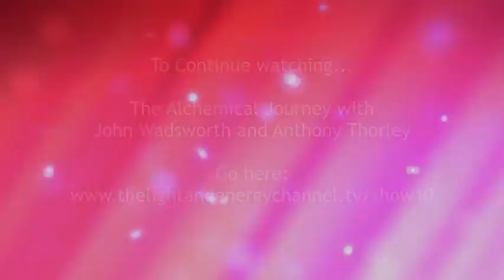Astrology Special with John Wadsworth & Anthony Thorley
We spent a wonderful day in Glastonbury discovering the Alchemical Journey with John, Anthony and Collette and also some of the previous journey participants.

The Alchemical Journey is a unique, initiatory adventure in personal transformation, following the wheel of the astrological year through the twelve signs of the zodiac. Running over a series of twelve weekend workshops, the participant enters the perspective of each zodiac sign through a range of embodied, experiential processes, which allow them to experience the "medicine" of each zodiacal energy.

The course constitutes a complete journey of transformation around the wheel of the year. This style of learning used by John and Anthony is a whole body experience, which draws out the already existing knowledge of the heavens and planetary movements that we all carry within us, whether we are aware of it or not.